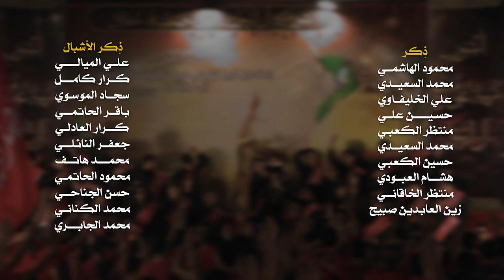يا حامل الرايه || أداء: عباس الموسوي || كلمات: حسن الأسدي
|| يا حامل الرايه
|| أداء: عباس الموسوي
|| كلمات: حسن الأسدي

الديوانية - عفك

|| نص القصيدة ||

أبا الفضل أبا الفضل أبا الفضل عباس

يا حامل الرايه وكفو .. يا راهب الصوبين
وسفه وطحت عالمشرعه .. واتشمّتو   بحسين
بيمن تلگيت الثره .. من طحت وبلا ايدين؟!
بس لا عله وجهك طحت .. ويمضي السهم بالعين
جاوب يا بو النوماس .. أبا الفضل عباس
ما أنصفو گالو نسه..  وبإيده شال الماي
آنه اعتقد انك وفِي .. والراوي زلّ بهاي
ما تنسه اخيّك يا شهم .. وانته الأخو الوفّاي
و ردًا عليهم من قبل .. تفديله هاي وهاي
وصوابك البرّاس ..   أبا الفصل عباس
زينب عله التل تنتظر .. مثل الگطايه تطوف
چانت تعاين موقفه .. بوجه الحسين تشوف
شافت عله حسين الحزن .. وغيّر وجههه الخوف
وي رايته الحره انثنت .. ما ساندتهه چفوف
صاحت يتاج الراس ..    أبا الفضل عباس
الدنيا اظلمت لمن طحت .. اسمع اخوك شگال
ظهره انكسر بعد الگمر .. و تشمّتو بالحال
بعدك يبو طول الحلو .. ريت العمر لا طال
يا عِز اخوك ونخوته .. بينك وبينه شحال
واستوحدوه  الناس ..   أبا الفضل عباس
للشاعر حسن الأسدي